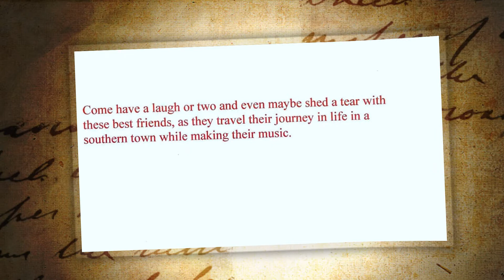Toby's Mixed Blessings ad